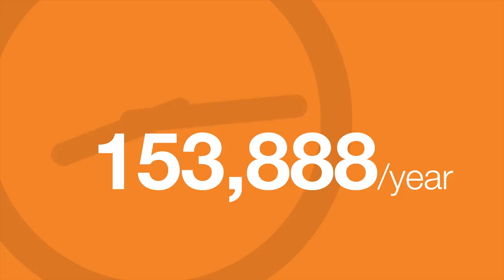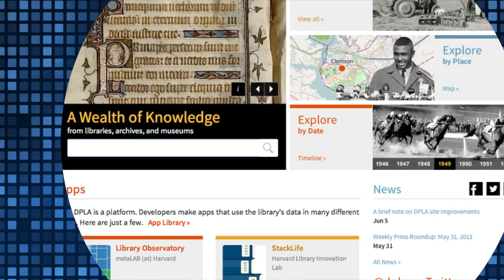InCtrl: Living in a Digital World - Student Video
458 minutes -- that's how much time the average teen spends using media each day. This video explores how students can practice good digital citizenship skills every minute they're online. Challenge your students to be smart and effective participants in the digital world!

This video is part of InCtrl, a a series of free, standards-based lessons that teach key digital citizenship concepts. Each lesson contains videos, background information, and activity ideas and is designed to engage students in grades 4-8th through inquiry-based activities.